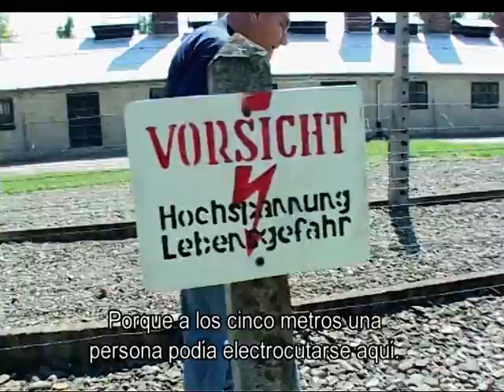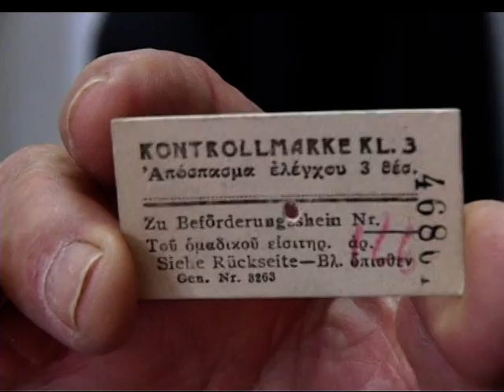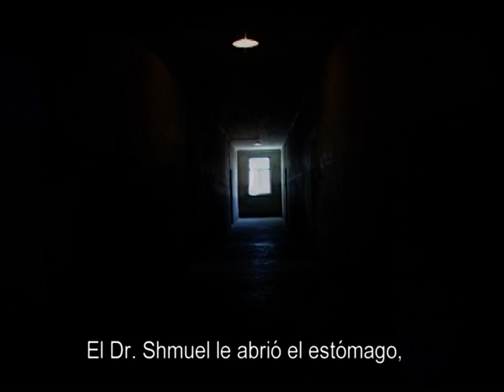Documental "Que tu recuerdo sea amor". La historia de Ovadia Baruj. Parte 2